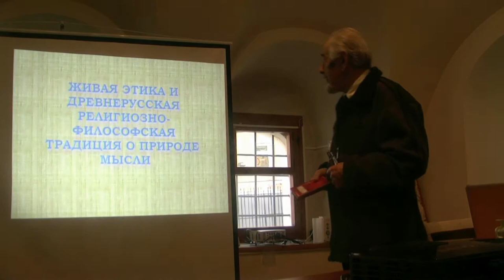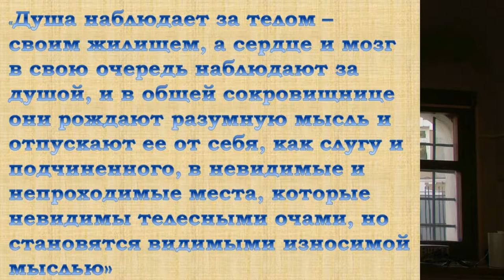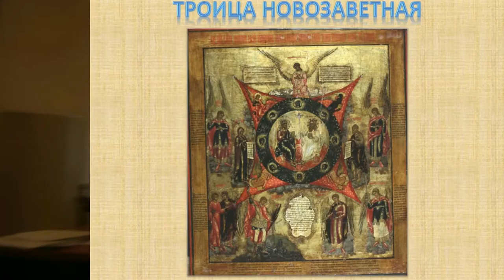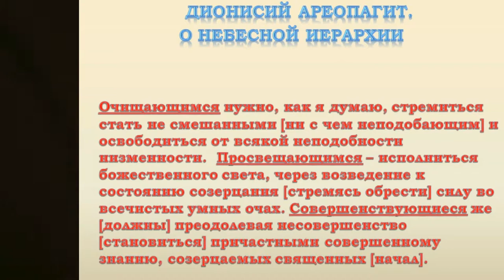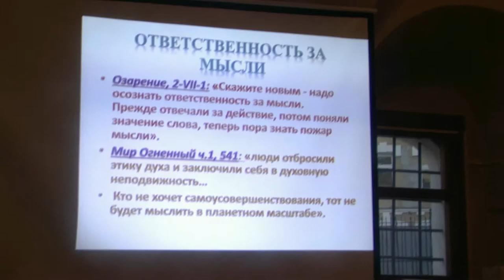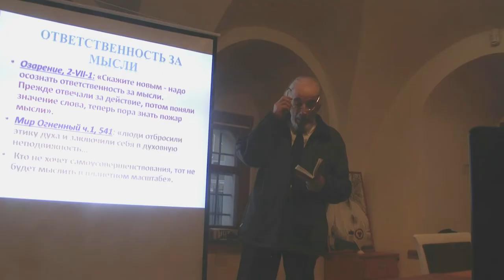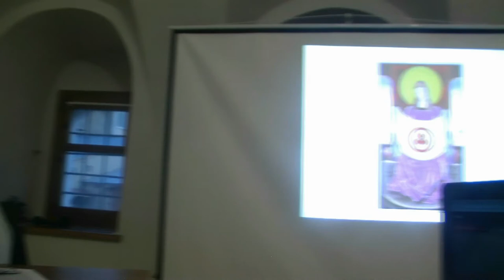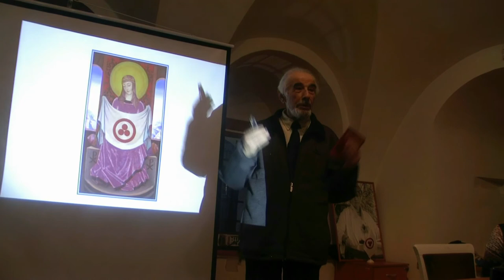«Живая Этика и русская религиозно-философская традиция о природе мысли» (И.А. Герасимова,12.04.2018)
Cеминар НРК и Секции проблем Космического мышления и Живой Этики Московского космического клуба "Философское наследие Рерихов и наука". Докладчик - И.А. Герасимова